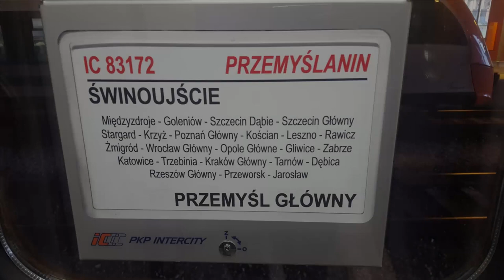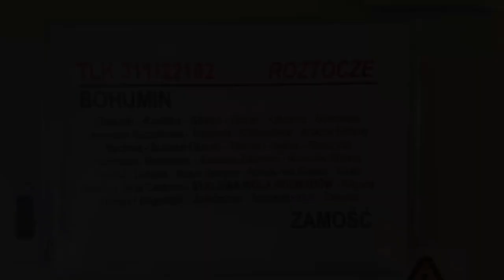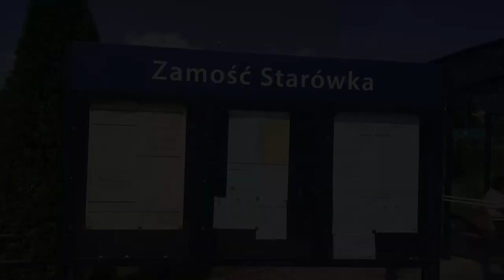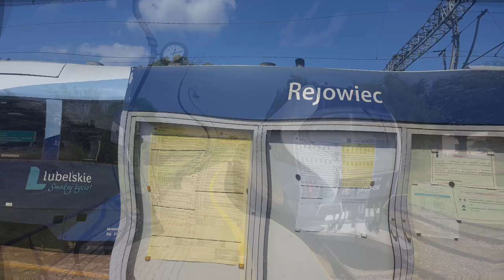Sierpniowa podróż z PKP Intercity i PolRegio | Bochnia | Stalowa Wola | Zamość | Warszawa. +RP1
Weekendowa sierpniowa podróż po Polsce pociągami PKP Intercity (IC 83172/3 Przemyślanin Żmigród - Bochnia, TLK 311/42000/22102 Roztocze Bochnia - Zamość, IC 21100/1 Chełmianin Chełm - Warszawa Wsch., IC 16190/1 Karkonosze Warszawa Centralna - Wrocław Mikołajów) i pociągami regio ( R 22414 Zamość Starówka - Rejowiec, R 22465 Rejowiec - Chełm).

Spis Treści:
1. (00:00) Odjazd ze stacji Bochnia pociągu IC 83172/3 Przemyślanin relacji Świnoujście/Słupsk - Przemyśl Główny.
2. (01:31) Wyjazd ze stacji Stalowa Wola Rozwadów SU160-002 z pociągiem TLK 22102/3 Roztocze relacji Bohumin - Zamość i o krok od wypadku na przejeździe kolejowym - przechodzący rowerzysta z rowerem przed czołem lokomotywy. +Długie RP1 i hamowanie nagłe
3. (09:46) SU160-002 z TLK 22102/3 Roztocze - wjazd na stację końcową Zamość. +RP1
4. (15:13) SA134-016 jako R 22643 relacji Zawada - Zamość Wschód zbliża się do stacji Zamość Starówka. +RP1
5. (15:40) SA134-016 jako R 22414 relacji Zamość Wschód - Lublin Główny - odjazd ze stacji Rejowiec.
6. (16:53) Pesa Dart ED161-001 jako IC 16190/1 Karkonosze relacji Białystok - Szklarska Poręba Górna - odjazd ze stacji Wrocław Mikołajów.

Województwo: Dolnośląskie, Lubelskie, Podkarpackie, Mazowieckie
Miejscowość: Wrocław, Stalowa Wola Rozwadów, Zamość, Rejowiec Fabryczny, Bochnia, Warszawa
Data: 14, 15 i 16 Sierpień 2021r.
Przewoźnik: PKP Intercity, PolRegio
D29:
91 (Kraków Główny - Medyka)
72 (Zawada - Hrubieszów Miasto)
66 (Zwierzyniec Towarowy - Stalowa Wola Południe)
68 (Lublin Główny - Przeworsk)
69 (Rejowiec - Hrebenne)
7 (Dorohusk - Dęblin)
2 (Warszawa Zachodnia - Terespol)
143 (Wrocław Popowice WP2 - Kalety)